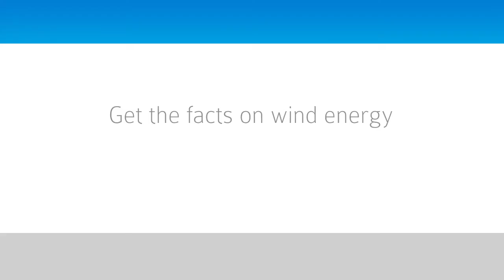Wind facts on how wind works: Proud to work for a clean industry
Meredith MacDonald from Merlin, Ontario
Site supervisor for Garda Security